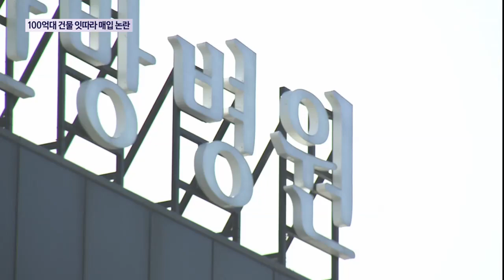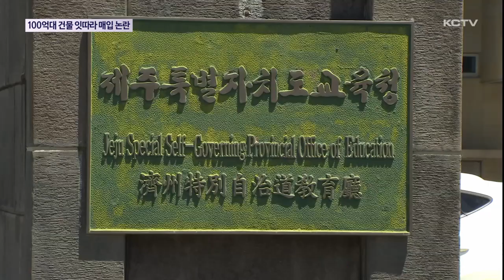교육청도 백억원대 건물 잇따라 매입 추진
제주도교육청이 백억원대 건물 매입을 잇따라 추진합니다.

현재 본청 건물이 지어진 지 40년이 지나 공간이 좁은 것도 있지만 조직이 비대해진 탓도 큽니다.